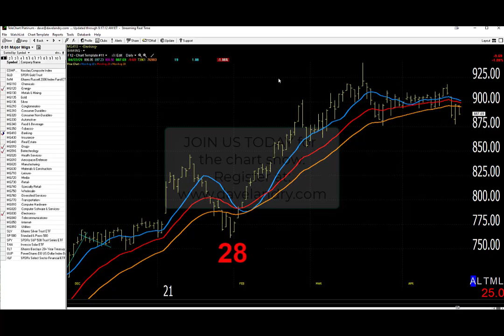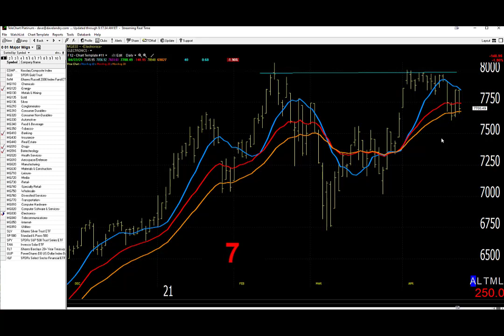04/23/21 Dave Landry's Market In A Minute-One Ugly Day: Just Do This